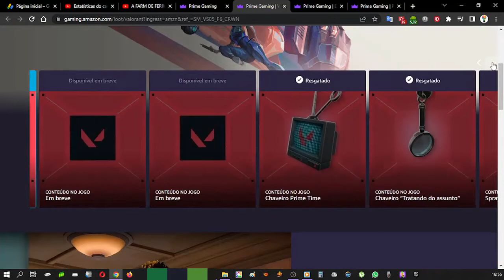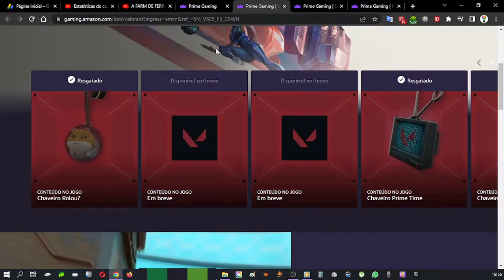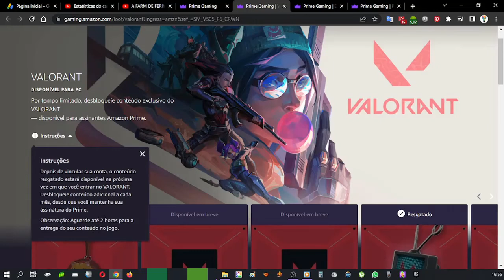COMO RESGATAR ITEM EXCLUSIVO VALORANT NO PRIME GAMING OUTUBRO ♡ ♥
Olá pessoal, no vídeo mostro para vocês como resgatar um item exclusivo do Valorant no Amazon Prime Gaming, para isso é necessário ter uma conta da Amazon que diga-se de passagem é excelente, pois tem vários benefícios.